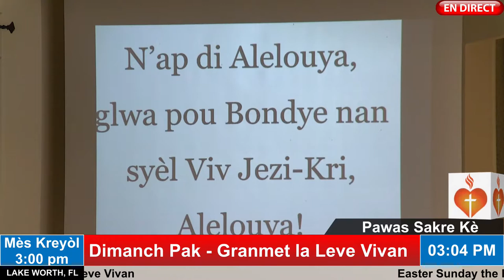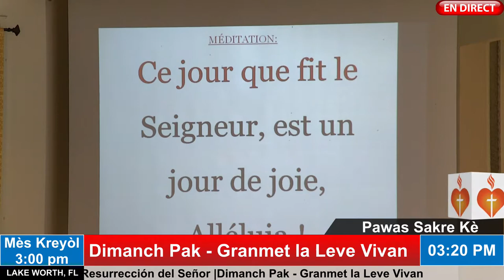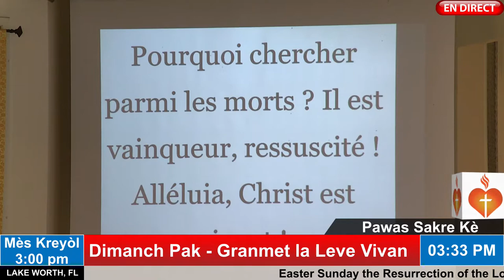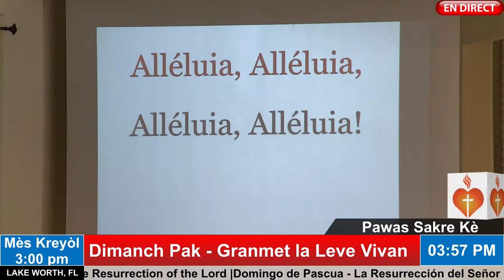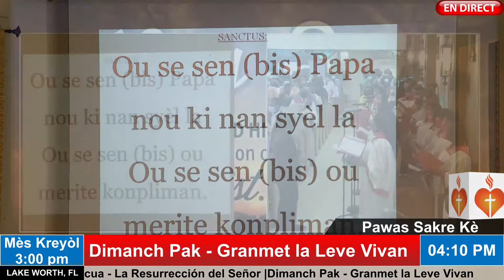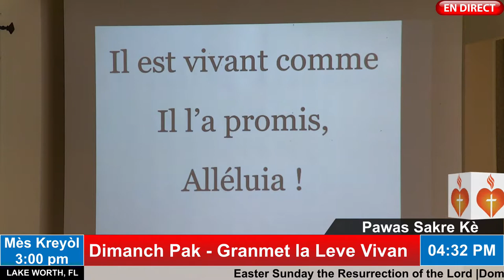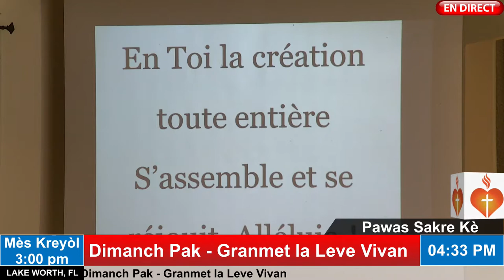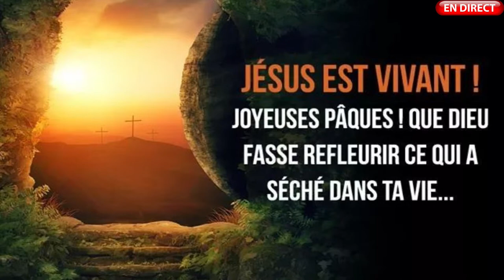Dimanch Pak - Granmet la Leve Vivan - Mès Kreyol 4/17/2022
“Permission to podcast/stream the music in this service obtained from ONE LICENSE, License A734625.